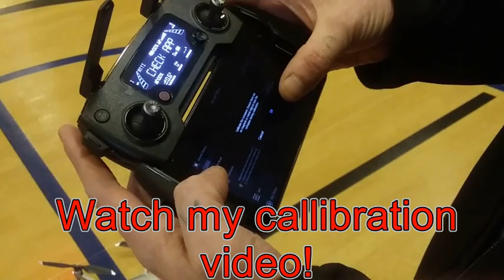Mavic Pro Platinum Drone (DJI) Power On & Fly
Charge your batteries and your controllers!!!  Then what???